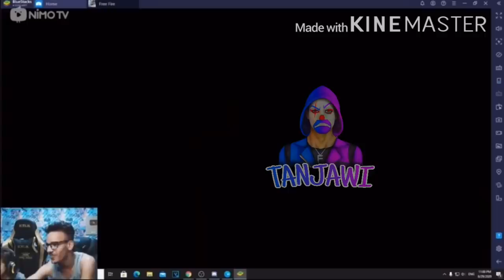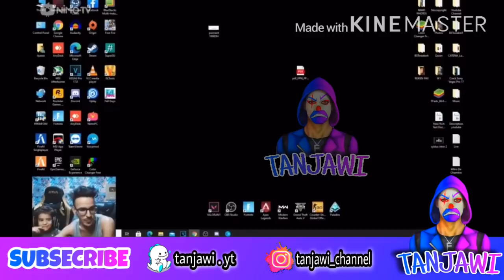اخ سيبلوس الصغير يعطل حاسوب اخيه 🤣🤣🔥 كان غيموت بالخلعة 😥 الهربة 😂 | SYBLUS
شُڪرٍآ عٍلُِى آلُِمشُآهـدِة، لُِآ تنسى تحٍطُ لُِآيڪ 👍وُتشُترٍڪ❤

كل الحقووق محفوظة لصاحب المقطع

رابط حسابي على bigo live
  tanjawi.yt

كلمات غير مهمة👇👇
اخ سيبلوس يلعب,اخ سيبلوس صغير,اخ سيبلوس يواجه سكواد,اخ سيبلوس,id اخ سيبلوس,لعب اخ سيبلوس,اخ سيبلوس الصغير قادم الى ساحة المعركة,مقلب اخ سيبلوس,من هو اخ سيبلوس,شاهد اخ سيبلوس,سرعة اخ سيبلوس,اخ سيبلس,مقلب في اخ سيبلوس,اخ سيبلوس الصغير,كيف يلعب اخ سيبلوس,اخ سيبليس,اخ سيبلوس يلعب بيسي,اخ سيبلوس يصدم الجميع,اخ سيبلوس يلعب فري فاير,مقلب في اخ سيبلوس الصغير,اخ سيبلوس يلعب بالحاسوب,سيبلوس,اخ سيبلاس يتعنب على سيبلاس,اخ سيبلوس يعطل حاسوب اخيه